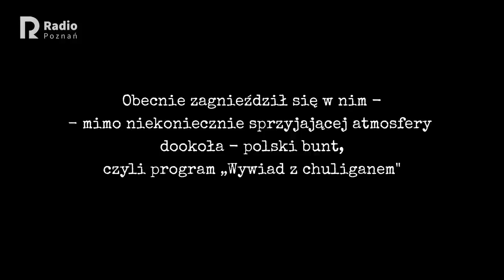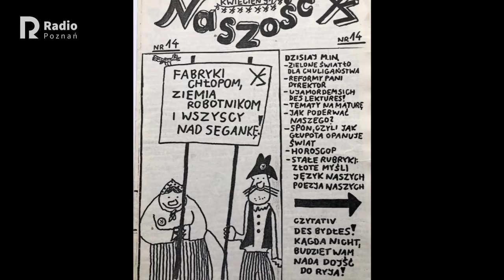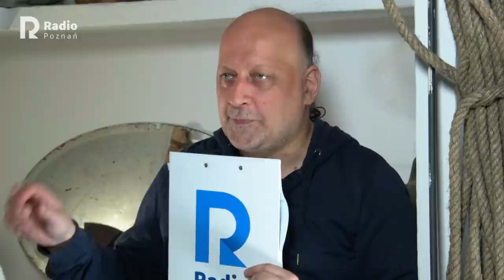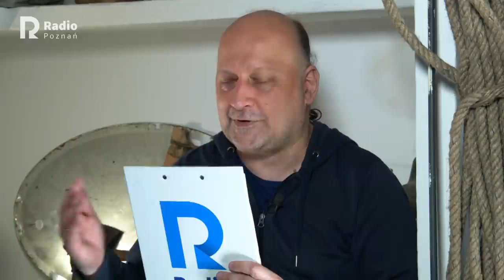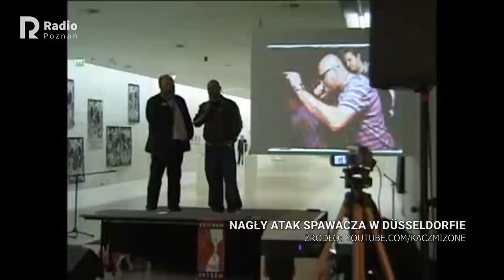Wywiad z chuliganem, odc. 137 - Paweł Kaczmarek "Kaczmi"